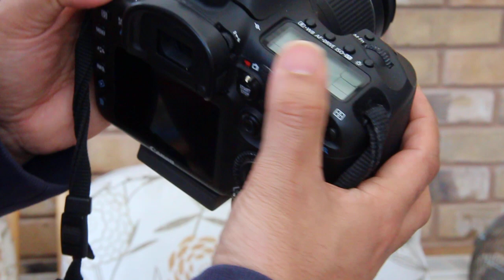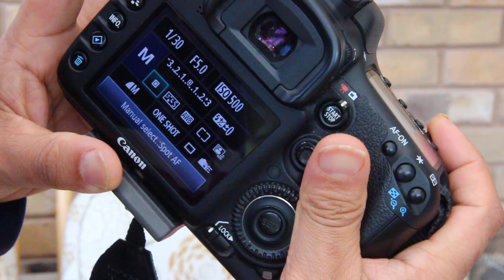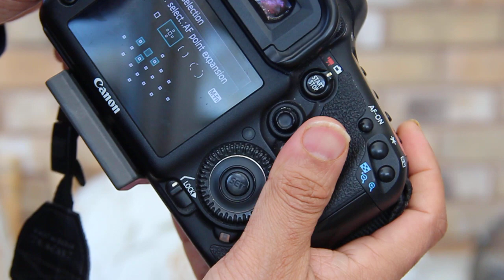Camera 7D Focus point Tutorial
A short Video demonstrating Canon 7d demo on ISO, Aperture and shutter speed with a practical tutorial

youtubermakeup